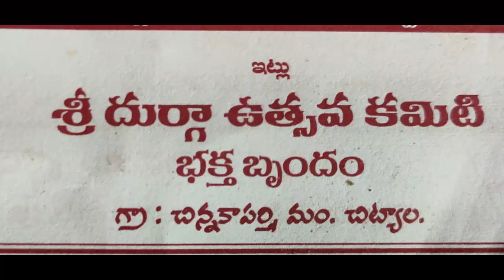"కనకథార" యక్షగానం Episode8||శ్రీ దుర్గా ఉస్తవ కమిటీ చిన్నకాపర్తి|| Gundrampally రేణుక కళా బృందం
Chinna kaaparthi, nalgonda, munugodu
durga matha
dusshera
Yellamma oggukatha,
telangana folk songs,
folk songs
,jaanapadalu,
telugu folk
,drama drama
,entertainment vedios,
natakam,
kathalu,
kalalu,
bazana
keeratharjuna
telangana vedios
adrusta bala chandra
gayopakhyanam
drama padyalu
padyalu
srimatha
musichouse27
drama
natakam
pouranika drama padyalu
stage show
arjunudu
rangasthala padyalu
drama padyalu telugu
drama padyalu telugu video
pouranika drama padyalu telugu
pouranika natakam
telugu padyalu
satyaharishchandra natakam
telugu kathalu
My channel is about to entertain the people with various kalalu... Telangana kalalu like